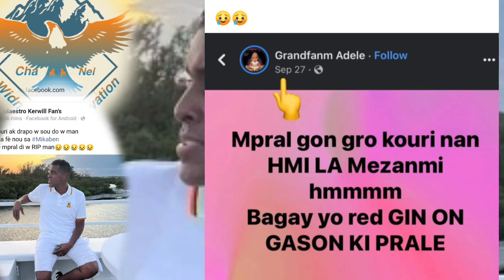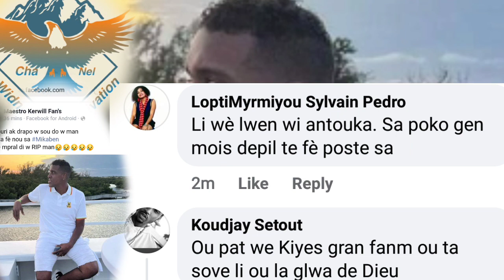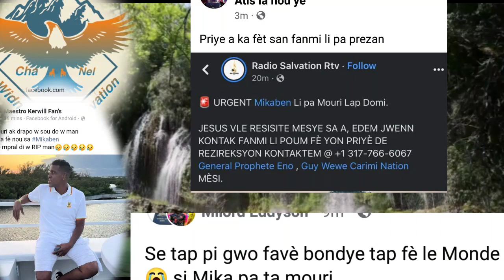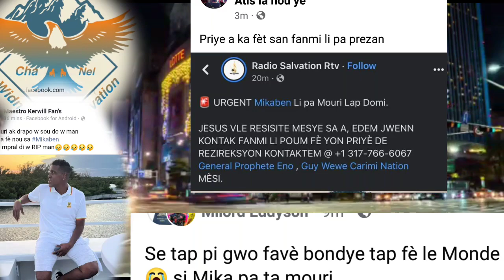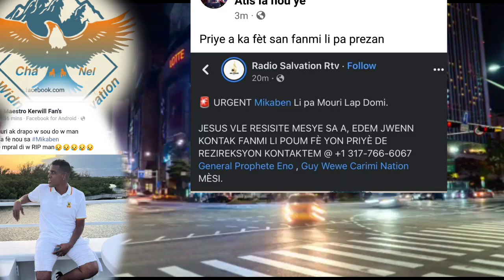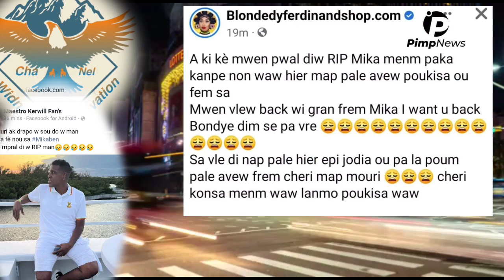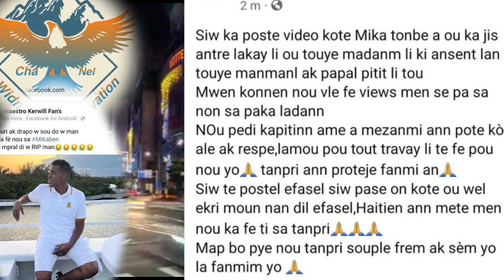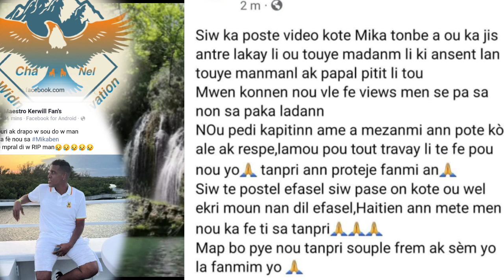BonDieu ki bay Li pran ke nonl beni. anpil atis pale Fednael pale Blondedy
Mickael pran gwo frap